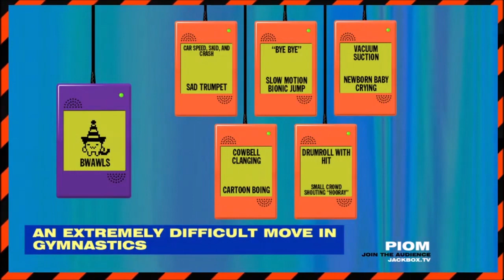Moron Seeking Monster